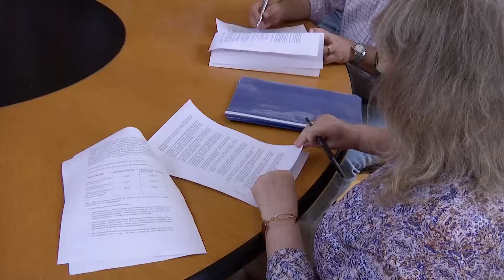Imágenes de firma del convenio entre UTE y la Asociación de Promotores Privados de la Construcción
Este lunes 6, UTE firmó un convenio, con la Asociación de los Promotores Privados de la Construcción, por el que se contemplan beneficios para las construcciones en las que se prevea la eficiencia energética.